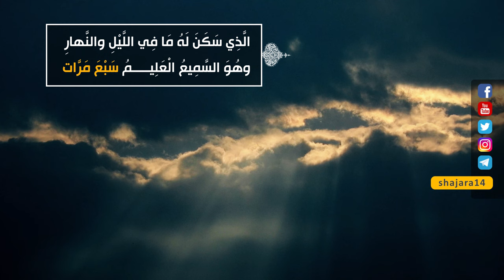الصحيفة السجادية (الدعاء 48) - الدعاء لدفع الوسوسة - السيد مهدي الحسيني الشيرازي